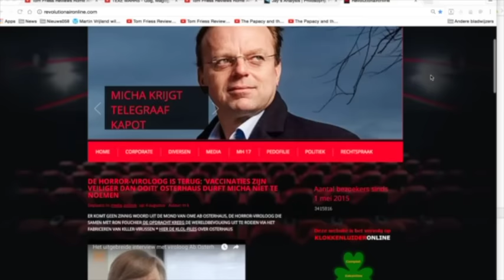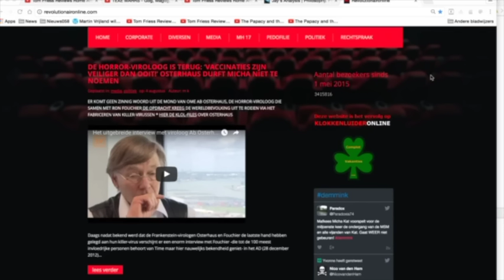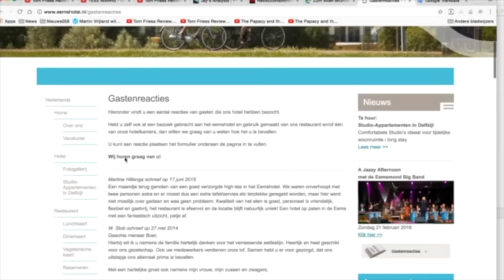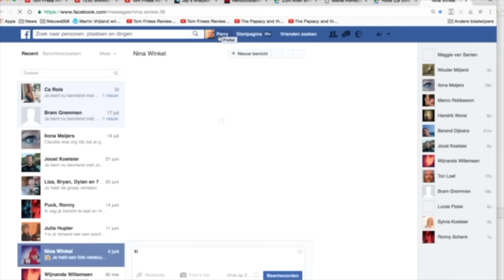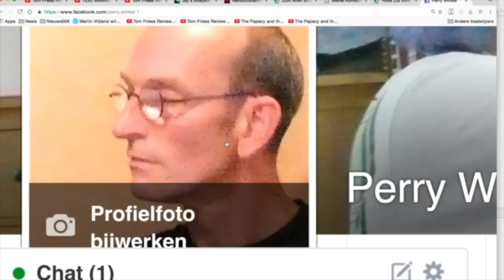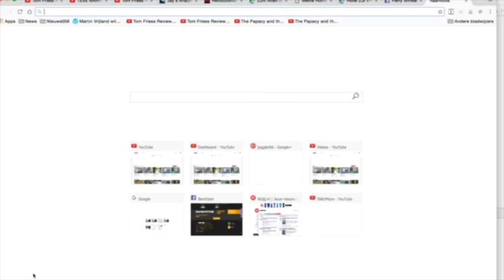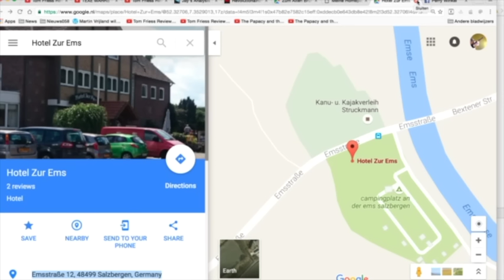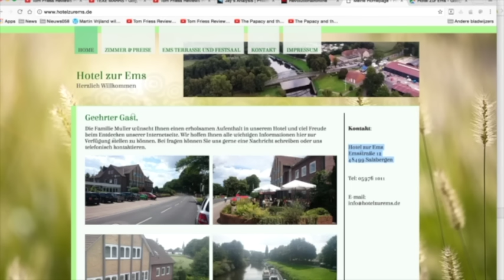Nieuws056-Over het gelijk van Micha Kat#1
Een hart onder de riem en een veer in de reet voor de man die ik niet alleen mag.